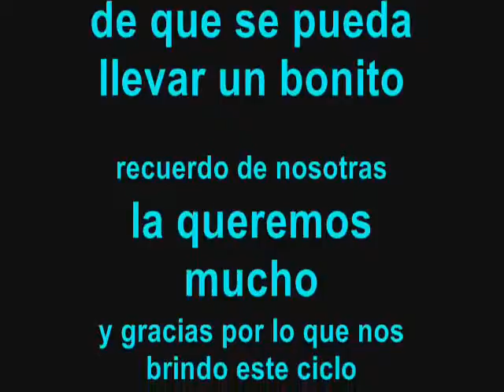Tú Universitario. Apreciaciòn artística cine. UCH.